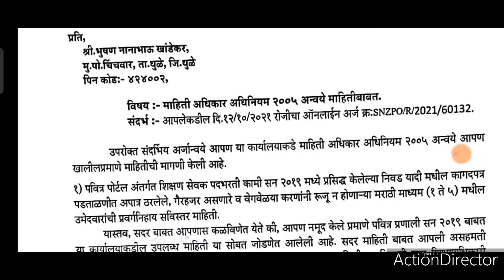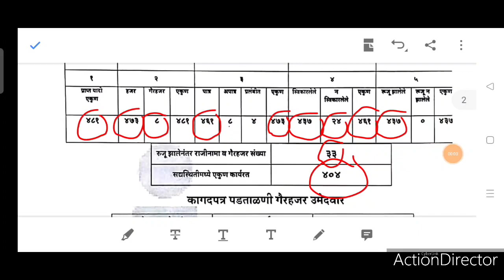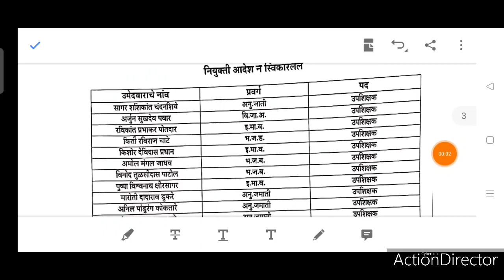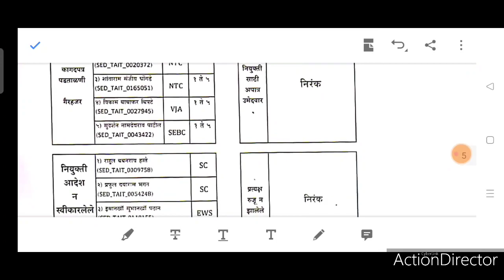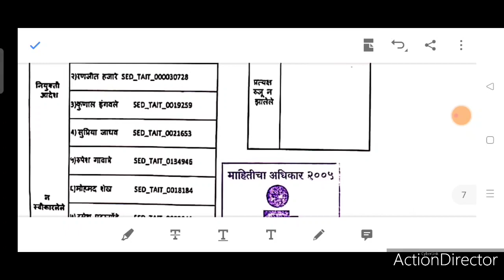पहिली मेरिट लिस्ट: अपात्र व गैरहजर उमेदवारांची यादी।। TET,TAIT, PAVITRA PORTAL